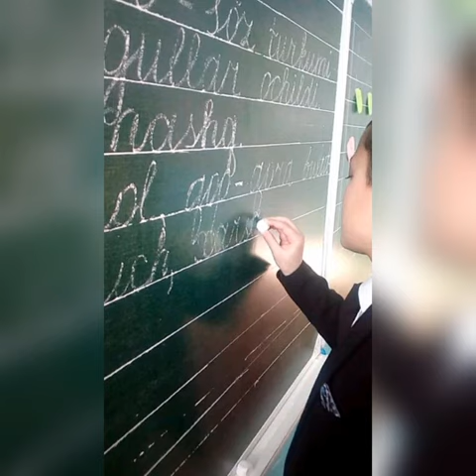1-oktabr "Oʻqituvchi va murabbiylar kuni" ga bagʻishlangan videorolik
Отправить